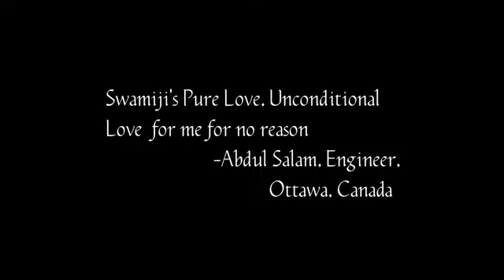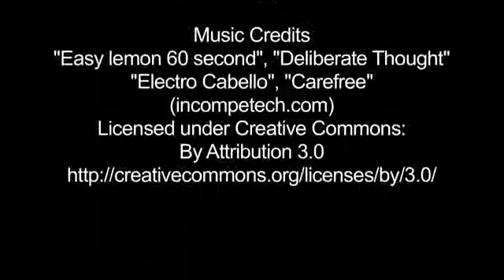Nithyananda Times - 16th March, 2015